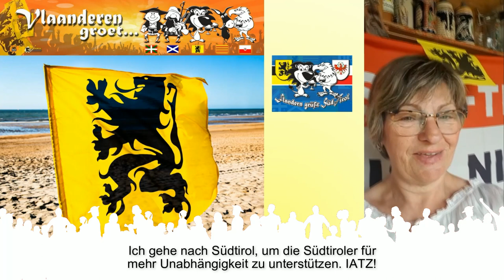Auch Flandern wird nach Meran kommen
Auch Flandern wird kommen um uns Südtiroler für mehr Unabhängigkeit zu unterstützen - Mit der Flämischen Trommlerkapelle Kempenland